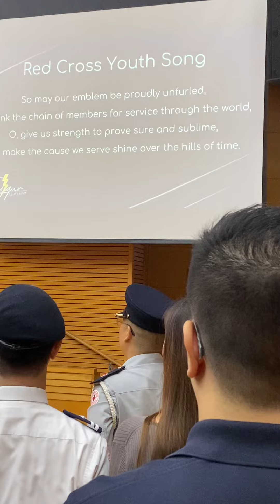Red Cross song